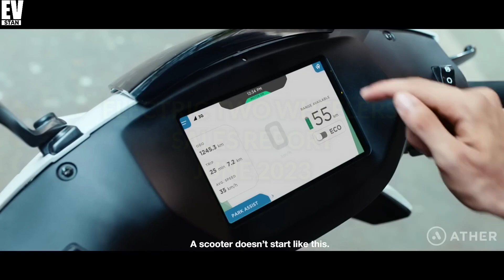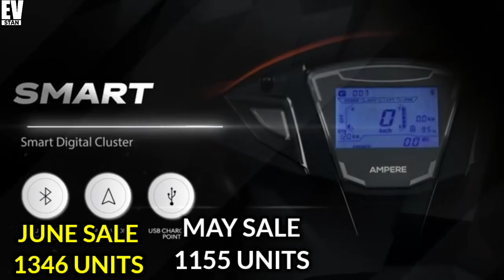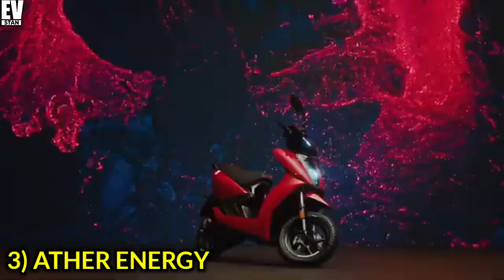EV SALES JUNE 2023 | June sales are down 60% from May | Ola electric, Revolt rv400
In today's video I have discussed about Ev sales report June 2023.  Here are the top ten electric two wheeler selling companies in India.  Electric two-wheeler sales were down by nearly 60% in June compared to May.  Reducing Fame 2 subsidy is considered as the main reason.  Revolt motors is the only electric bike brand to make it to the top ten list.

EV SALES JUNE 2023

Channel Description :-
EVstan is an electric vehicle related youtube channel. Where you can know about different kind of electric vehicles. Here you will find videos about electric scooters, electric bike, electric cycles, electric four wheelers, e rickshaws, totos, and all types of electric powered vehicles.
Use electric vehicles. Electric vehicles are the future.

Ola Electric
Tvs iQube
Ather 450x
Bajaj Chetak
Okinawa Praise Pro
Ampere Magnus ex
Greves Electric Mobility
Hero Electric
Pure Ev
Revolt Motors